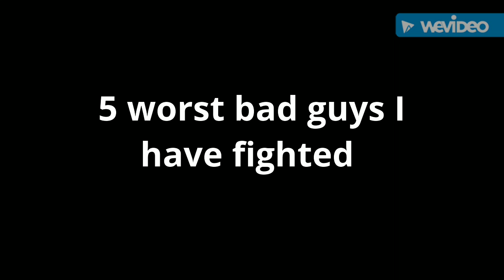Don't take this seriously